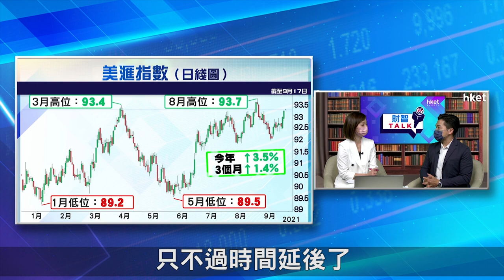【ET財智Talk】聯儲局部署收水 美滙有望再試高位？（2021年9月20日）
美國通脹放緩，市場對美聯儲局緊縮貨幣政策的預期有所延後，但美滙指數仍然企穩，下半年美元走勢如何？《ET財智TALK》請來資深外滙評論員陳健豪，為你分析下半年外滙走勢，以及其心水之選。